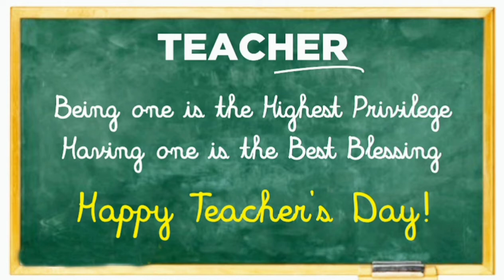A Short Speech In Sanskrit For Teachers Day By Class 6 Students